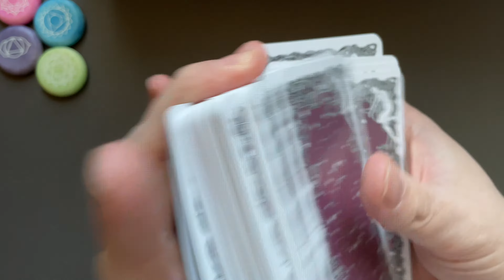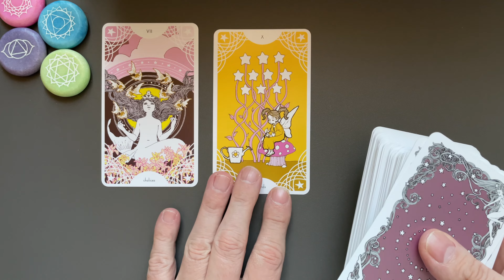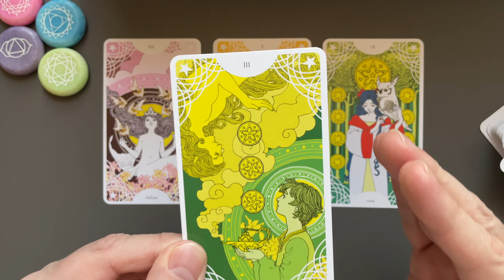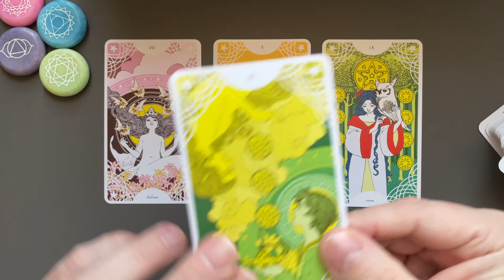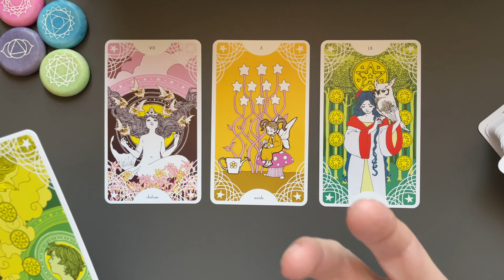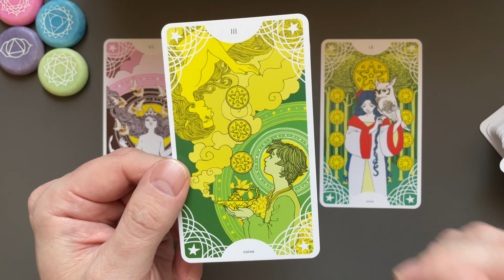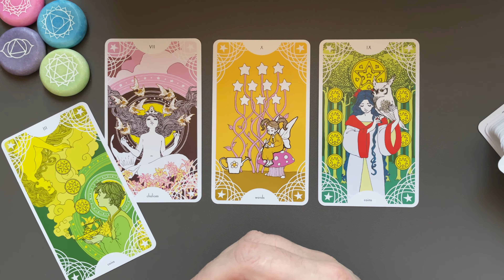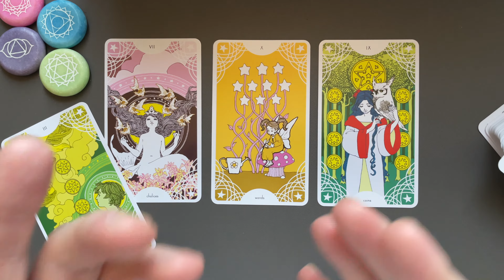8 March 2022: Your Daily Tarot Reading with Govinda Dean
Hi-de-Hi Campers! Welcome to your daily tarot reading for March 8, 2022 with me Govinda Dean! What’s your message for today?

🛍 Star Spinner Tarot
by Trungles

Private Email Readings:

All love💕
Govinda